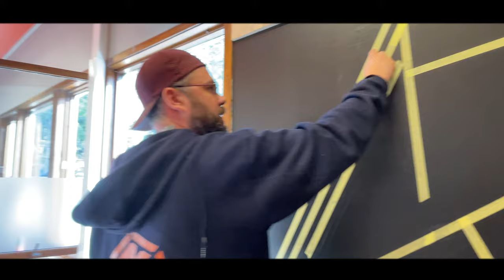Gymnasium Makeover, Ski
It was truly an honor to decorate this gymnasium for all the students at Ski ungdomsskole (Gjedsjø PPO). Graffiti and characters inspired by Norwegian nature and crazy gaming corner graffiti with a nostalgic and timeless vibe.

Big thanks to our faithful Veps on character duties and Follo Liftutleie for providing us with scaffolding on wheels.